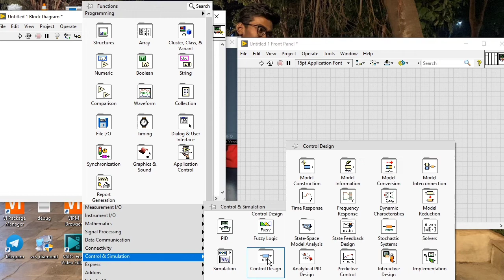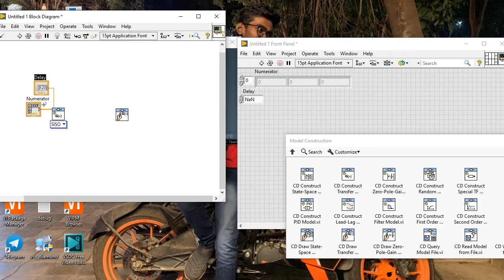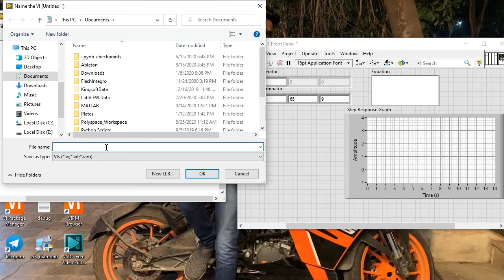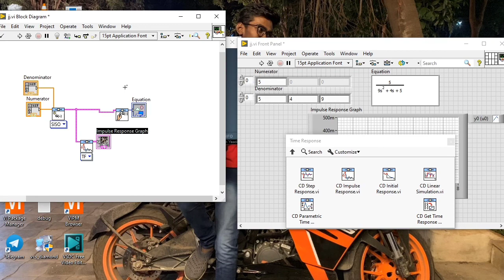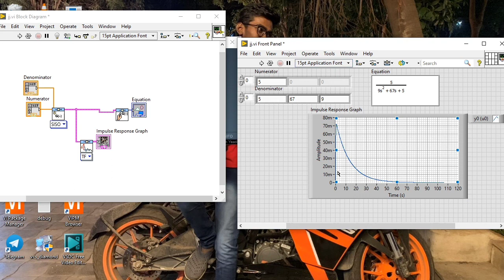Step response and impulse response in labVIEW || control system || #4 || deep matrix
If the transfer function of a system is given by H(s), then the impulse response of a system is given by h(t) where h(t) is the inverse Laplace Transform of H(s). A less significant concept is that the impulse response is the derivative of the step response.